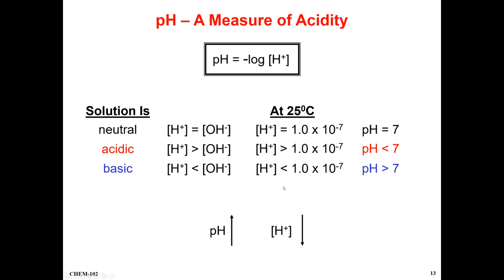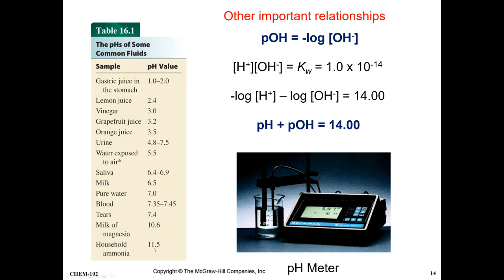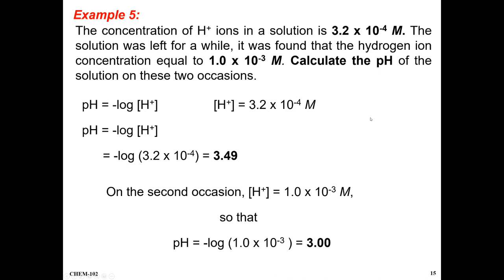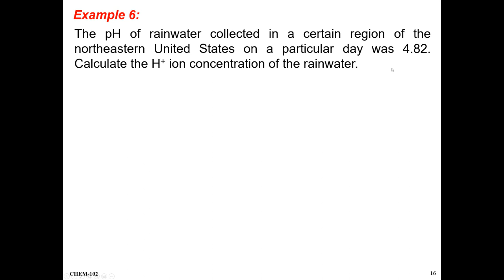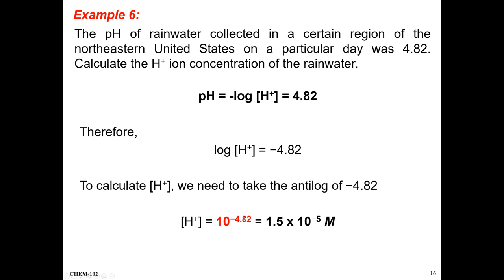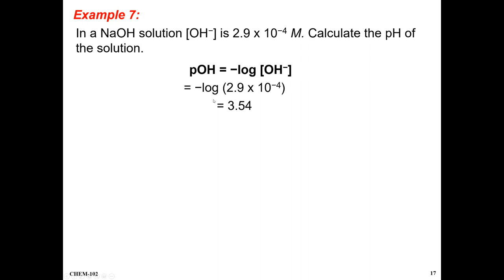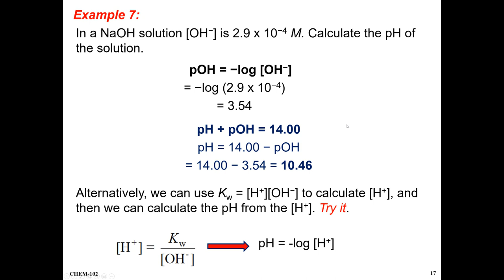Acids and Base (pH - Acidity) - حساب قيمة الحموضة (Lecture 2)